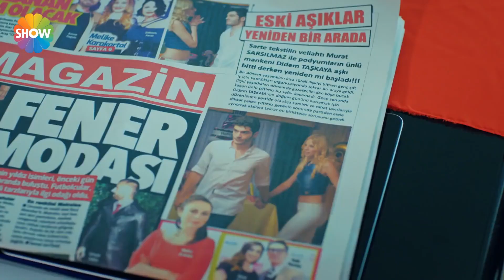Hayat, kendini tutamadı! | Aşk Laftan Anlamaz 5. Bölüm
“Aşk Laftan Anlamaz”ın 5. bölümünde; Hayat Murat'ı Didem'le, Murat da Hayat'ı Cenk'le gördükten sonra aralarında buzdan duvarlar örülür. Üstelik Hayat yaşadığı kötü olayı Murat'tan saklar. Didem ve Murat'ın göl evinde çekilen samimi pozları gazeteleri doldurur. Azime bunun üzerine heyecanlanır ve Didem'le tanışmak ister. Murat ise son derece sinirlidir ve kendini aklamaya çalışır. Sarte, konsept fikri için çalışmalara devam etmektedir. Murat ve Doruk, tasarımcılardan gelen hiçbir fikri beğenmedikleri için iş başa düşer. Tuval ve Hayat da ekibe dahil olur. Murat, Tuval sayesinde fotoğrafları kimin basına verdiğini öğrenir. Doruk, Hayat'ın yaşadıklarını biliyordur. Bunu abisiyle paylaşıp Cenk'in gerçek yüzünü gösterecek midir?